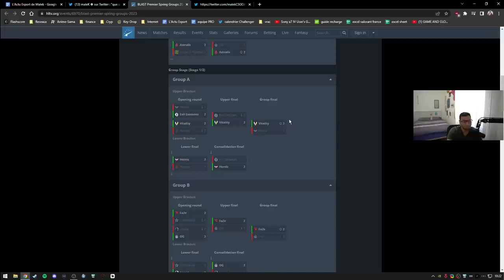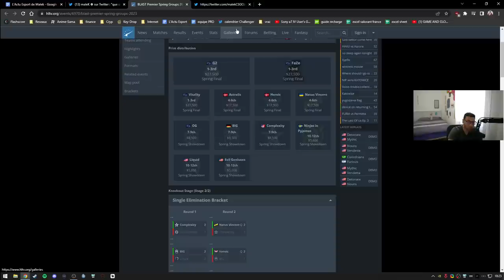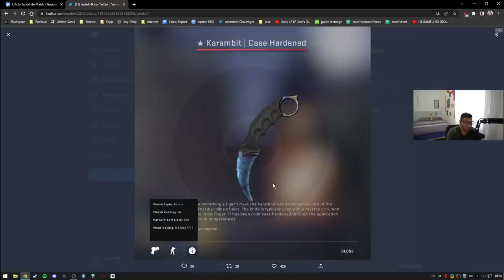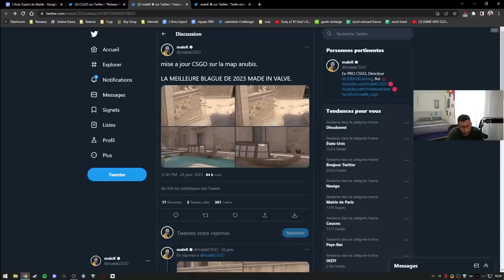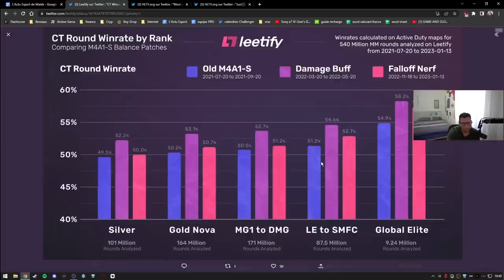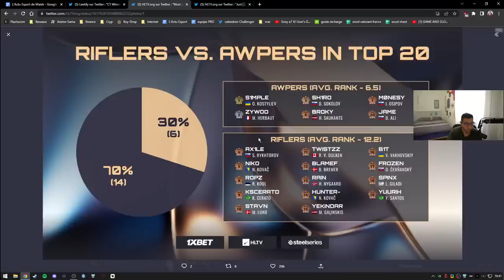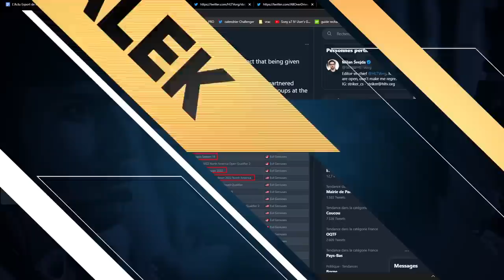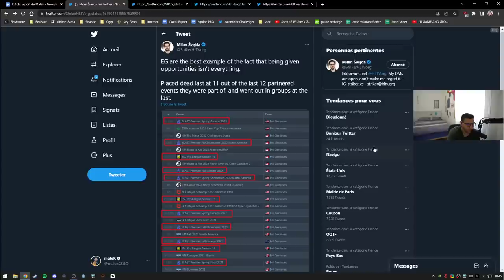PITIÉ valve pourquoi ? la fin de CSGO ! Actu 92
00:00 - Intro
00:15 - Vitality démarre bien l'année, Blast Premier Spring
02:37 - Le meilleur Karambit cémenté ?
03:42 - CSGO va mourir
13:44 - Pitié Valve pourquoi ? MAJ CSGO
16:13 - M4A4 vs M4A1-S
17:35 - Les meilleurs joueurs du monde sont des snipers
20:33 - EG toujours dernier
23:00 - Encore du changement chez NIP
23:57 - Boobl4 de retour !
25:02 - CSGO FR retour au top ?